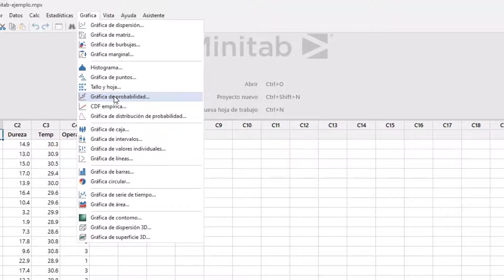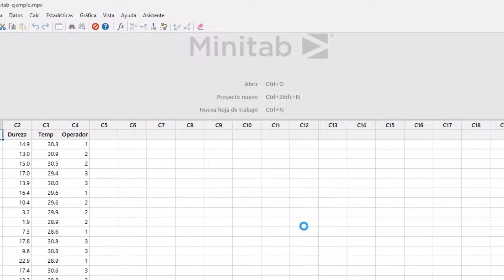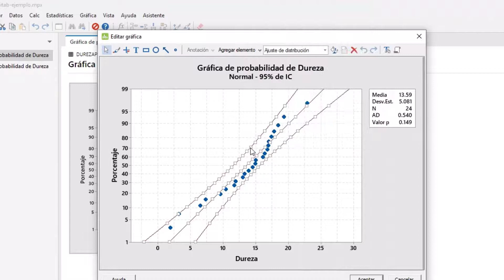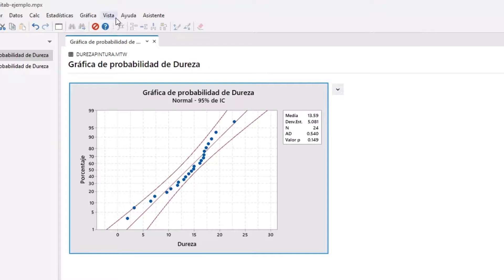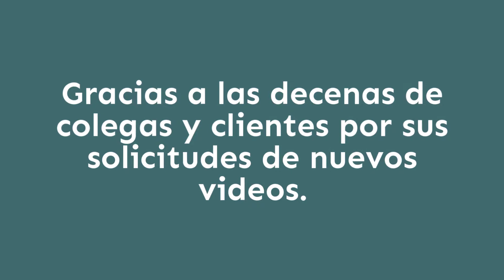Extraer datos de una gráfica en Minitab 19 (tool tip): Minitab Power User por Blackberry&Cross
Con un ejemplo de prueba de bondad de ajuste, se construte una gráfica de Normalidad. Luego se extraer los valores de los límites de esa gráfica y se pegan en la hoja de trabajo.
Un caso específico de la herramienta "tool tip" de Minitab 19.

Este video le muestra cómo hacer uso de "tool tip"